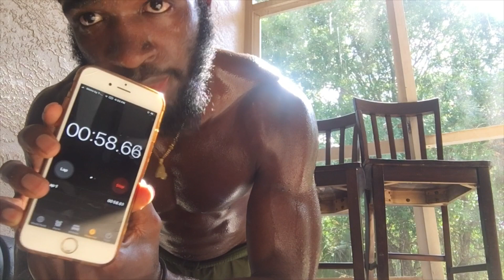Home Workout NO GYM! AT THE CRIB!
Home workout be creative of the materials you have at your possession and make the best out of it NO GYM I'm Telllllinnnn youuuuu kiiiiiii!

Beat Credits :
- Polo G - Flex (Instrumental) ft. Juice WRLD. reprod RockyRoadz
- (Prod. By Othellobeats)